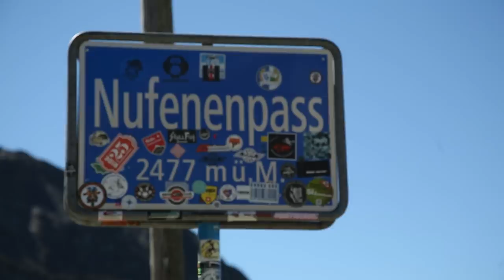Haute Route Dolomites Swiss Alps 2016 - Stage 2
The cobbles of San Gottardo are the highlight of Stage 2 of the Haute Route Dolomites Swiss Alps.